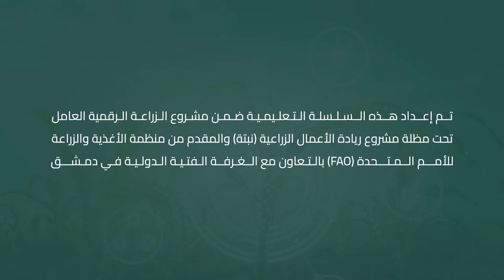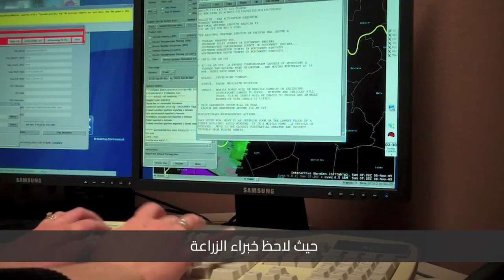ICT and Early Warning Systems: The Weather Early Warning System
Farmers operate in an open environment, and weather factors are among the most significant risks that can cause harm and possibly destroy the livelihoods of farmers. In this episode, we will learn about the applications
 of information and communication technologies (ICT) in the field of early warning for weather conditions such as storms, frost, drought, and extreme heat, and how they can accurately predict weather hazards and communicate with the relevant parties swiftly to enable farmers to take preventive measures in a timely manner. All this and more in the eighth episode titled "Information and Communication Technologies and Early Warning Systems: The Weather Early Warning System."

 Wishing you a beneficial viewing!